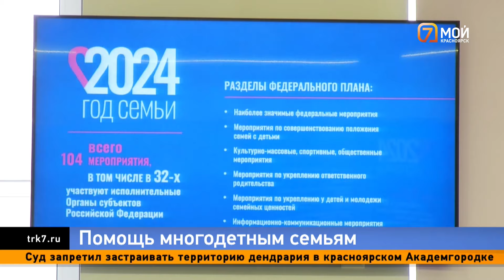Матвиенко в Красноярске, потоп на Вильского и приговор за пьяный дебош в церкви